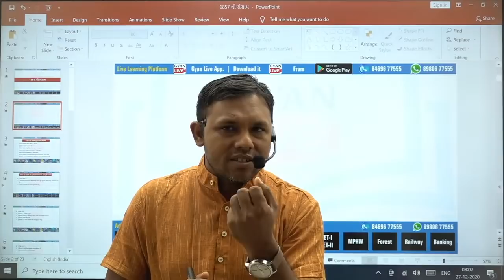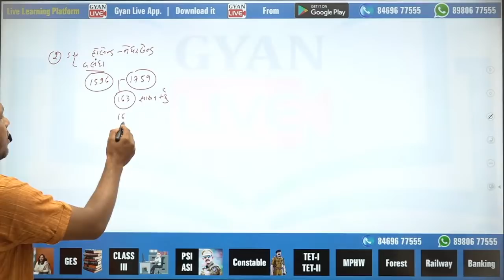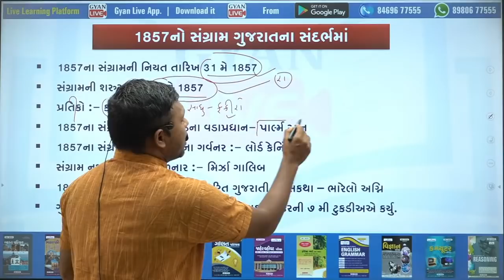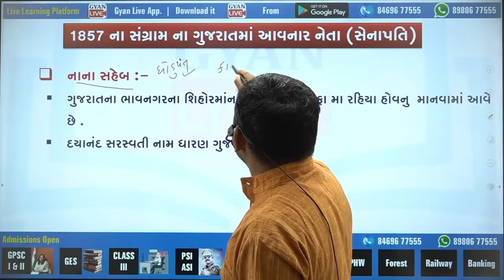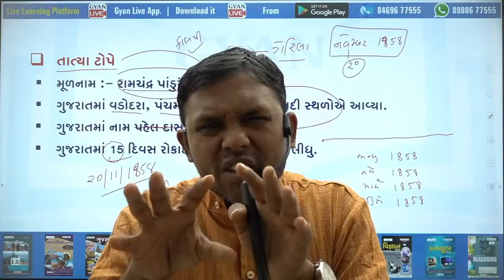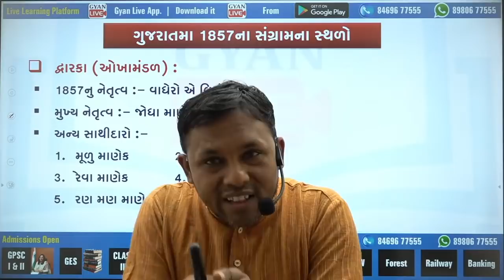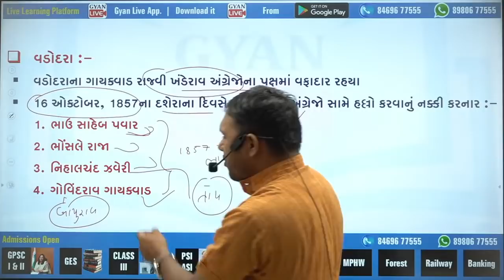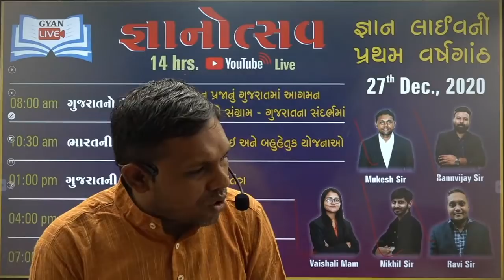જ્ઞાનોત્સવ I ઈતિહાસ I યુરોપિયન પ્રજાનું ગુજરાતમાં આગમન અને 1857 વિપ્લવ @ 08:00 AM on 27th Dec 2020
💥 GYANLIVE APPLICATION 💥

GYAN TEAM